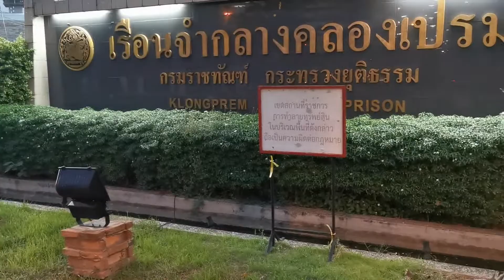ยืนหยุดขังIII (รอบที่3) วันที่10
15 พฤษภาคม 2565
กลุ่มพลเมืองโต้กลับ จัดกิจกรรม ยืนหยุดขัง รอบที่3 วันที่11 : 1.12 ชั่วโมง
- เพื่อเรียกร้องความยุติธรรมในกระบวนการยุติธรรม
- ปล่อยนักกิจกรรมทางการเมือง

โดยย้ายมาจาก ลานอากง-หน้าศาลฎีกา
(10-15พค.65) หน้าเรือนจำคลองเปรม ถนนงามวงศ์วาน กทม.